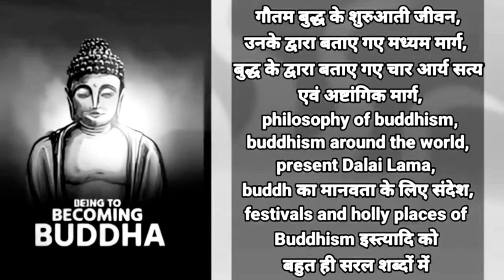किसी भी काम में मन नहीं लगता, क्या करें। गौतम बुद्द की कहानी।Buddhist Story on Mind,@bhagyadevi5028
किसी भी काम में मन नहीं लगता, क्या करें?। गौतम बुद्द की कहानी।Buddhist Story on Mind ControliGautam Buddha ki kahaniyanIMahatma Buddh ki Kahani। मन को वश में कैसੇे करें।

This is the story of Gautam Buddha and one of his deciple who was suffering from his mind thought,in this short moral story Gautam Buddha teaches us that what is mind?,how it works? and how we can get rid of our mind or how we can control our mind?l In this video you will know that ,it is the nature of mind to be distributed,it always keep going from here to therel I hope you will learn some valuable lessons from this moral Buddhist Story of Mahatma Buddhi

- What is mind
- working of mind Gautam Buddha
- how to control mind
- Short Story
- Moral Story
- Benifit of meditation

Music Credit;
Kuba Te-shade like